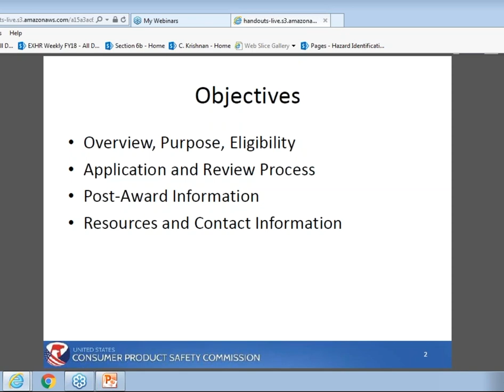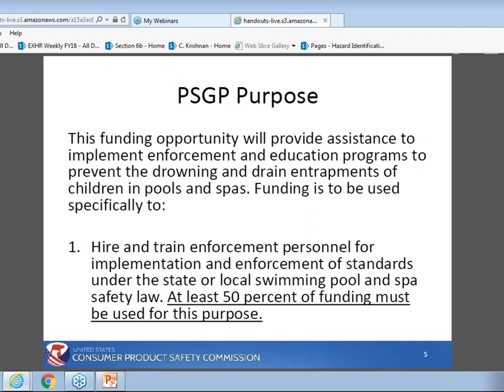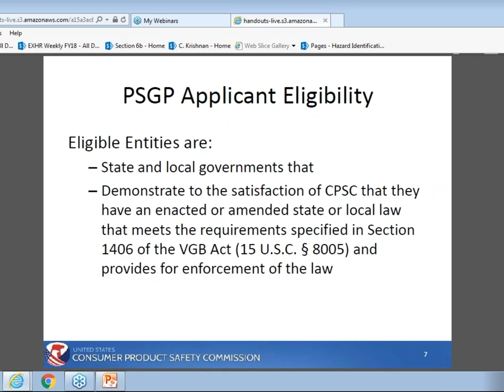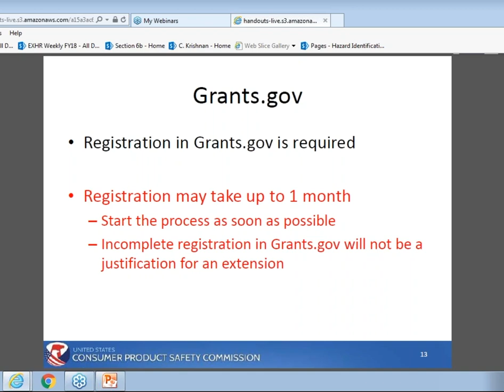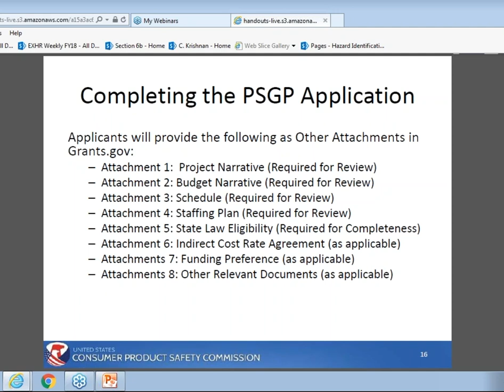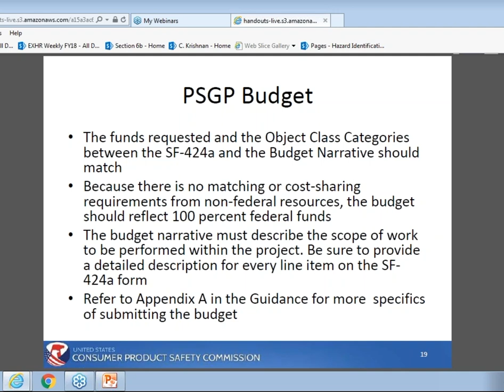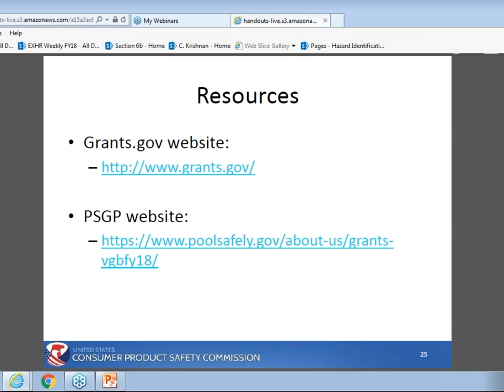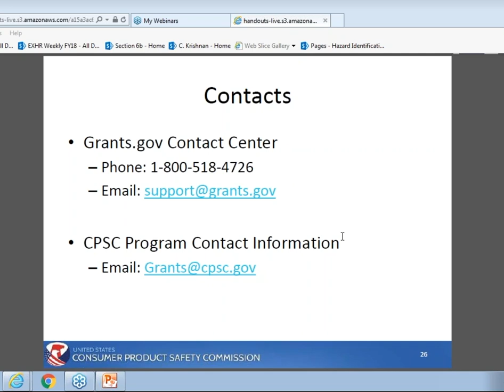CPSC Pool Safely Grants Webinar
CPSC expects to award $1.1 million in two-year grants to assist jurisdictions in reducing deaths and injuries from drowning and drain entrapment incidents in pools and spas. The Pool Safely grant program is a part of CPSC’s national effort to make drowning and drain entrapment prevention a critical public safety priority.